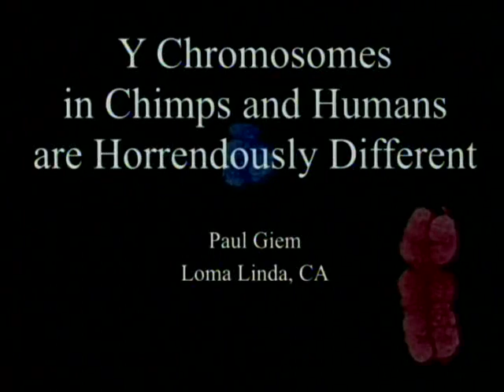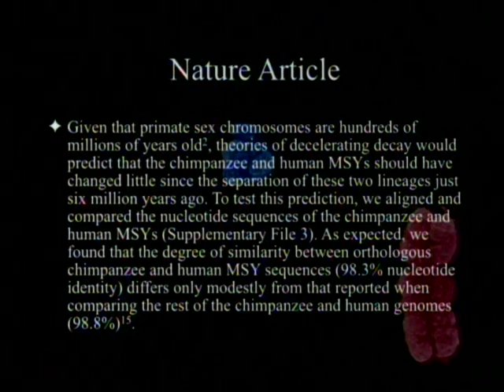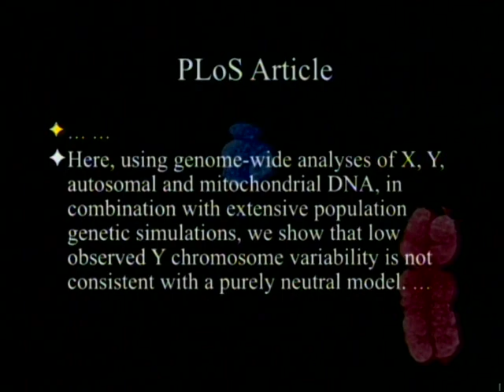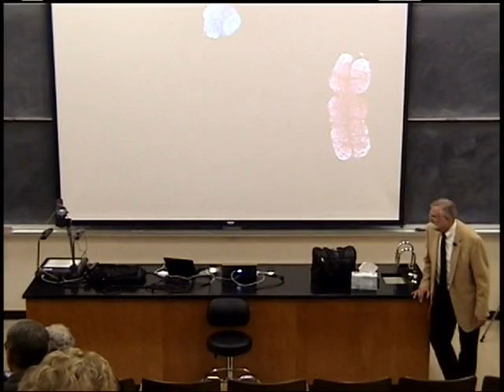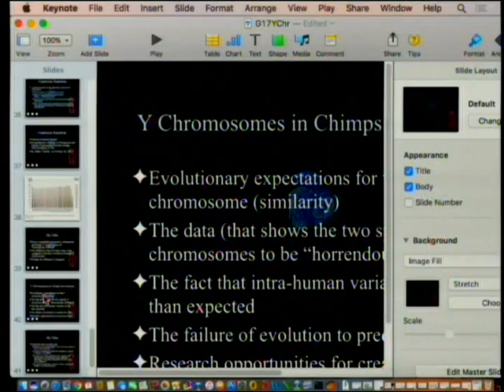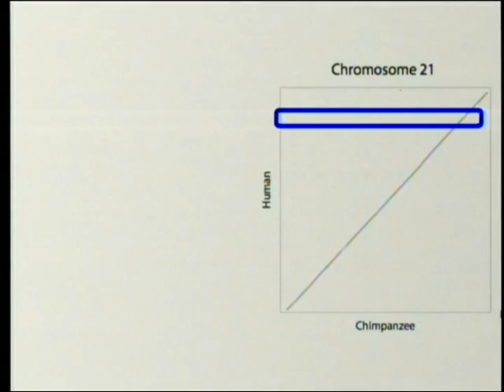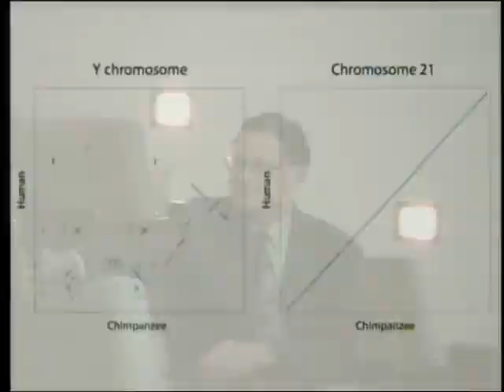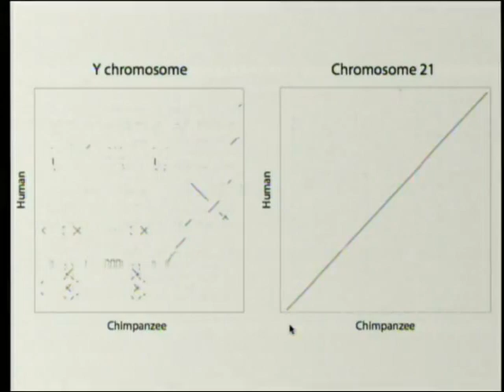Y Chromosomes in Chimps and Humans are Horrendously Different 7-1-2017 by Paul Giem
The human and chimpanzee Y chromosomes are "horrendously different" according to David Page. We will revisit the evidence, include new evidence, and I will suggest a research program.

1. Hughes, J. F. et al. 2010. Chimpanzee and human Y chromosomes are remarkably divergent in structure and gene content. Nature 463(7280): 536-539.
9. Skinner BM et al. 2016. The pig X and Y Chromosomes: structure, sequence, and evolution. Genome Res 26: 130–139.